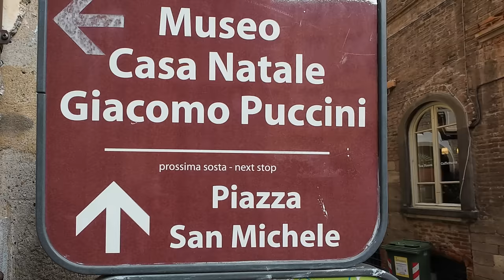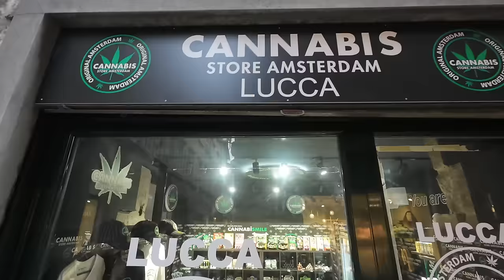Lucca: mehr als Stadtmauer - Nr. 300/7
Lucca ist eine überraschend schöne und historische Kleinstadt in der Toskana.
Eine erstaunlich große Kathedrale und die bekannte Stadtmauer stellen nur einen kleinen Teil dieser pittoresken Stadt Italiens dar.